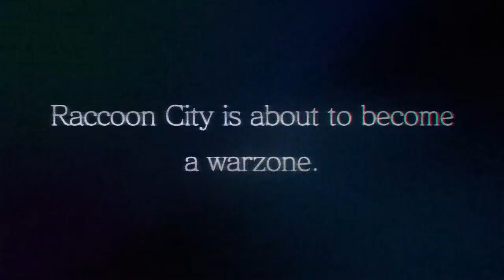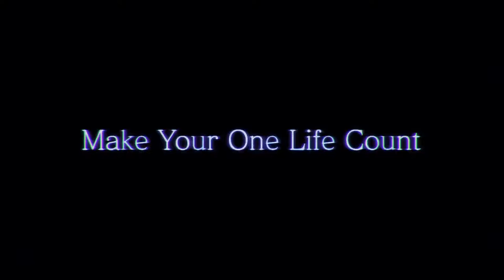UMBRELLA CORPS - RETURN TO RACCOON CITY TRAILER [1080p HD PS4/PC]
Umbrella Corps - Return to Raccoon City Trailer

Umbrella Corps, known as Biohazard: Umbrella Corps in Japan, is an upcoming multiplayer-based survival horror shooter developed and published by Capcom for Microsoft Windows and PlayStation 4. It is a spin-off of the Resident Evil series, and is set to be released worldwide in June 2016.The game is set in 2015, two years after the events of Resident Evil 6 and twelve years after the collapse of the Umbrella Corporation in 2003.Although the Umbrella Corporation has been disbanded, a great deal of valuable viral BOW research information leftover from their past evil endeavours is still waiting to be discovered.Several corporations feverishly desire possession of Umbrella's assorted remnants and secrets - most especially those involving their bio-weapons technologies, a search that inevitably brings them into direct conflict with other corporations which are also seeking the same things. As a result, these global corporations send mercenaries into several zombie infested sites to search for Umbrella's lost secrets.Umbrella Corps is a competitive multiplayer shooter that features zombies.Players play as a mercenary from two different corporations, and they are tasked to co-operate with their fellow mercenaries to eliminate all the hostile players.Players can choose to play from a first-person perspective, or a third-person perspective.The game's maps are described as "compact battle zones" which have traditional historic Resident Evil themes and environments.The game features gadgets like semi-automatic rifles, shotguns, pistols, grenades and explosives,as well as unusual melee-weapons like Brainer combat axes. In order to travel between maps in an effective way, the game features repurposed climbing gear,as well as "Terrain Spikes", which can be used for traversing tough ground.There are three classes available for players to choose from; namely assault, short range, and tactical. Each class is equipped with different weapons.

Name: Umbrella Corps
Developer: Capcom
Publisher: Capcom
Platforms: PS4 , PC
Release Date: June 21, 2016